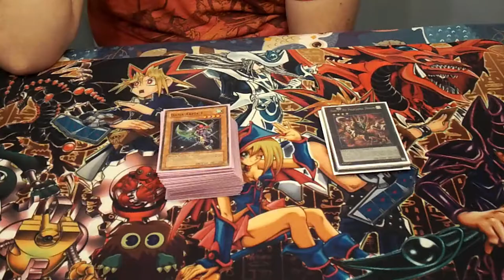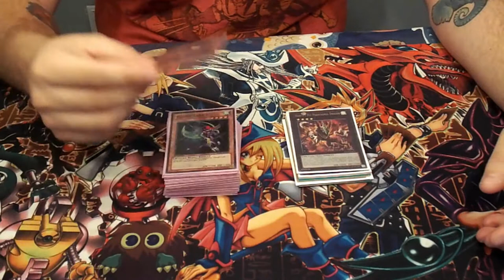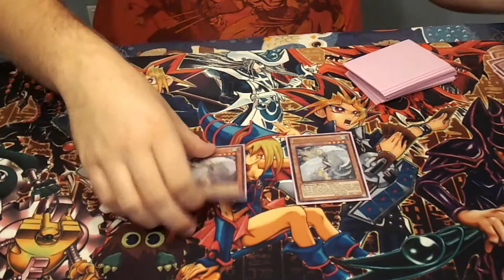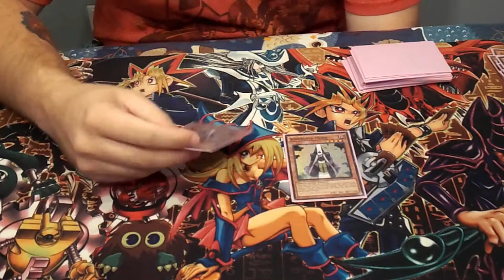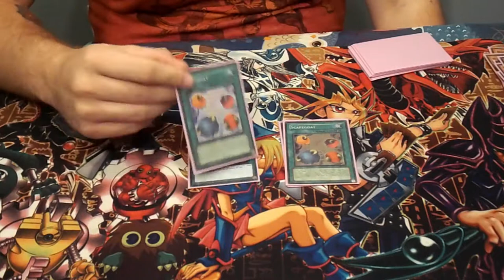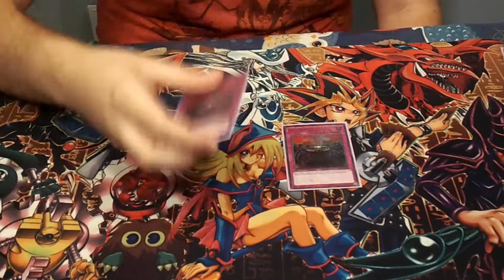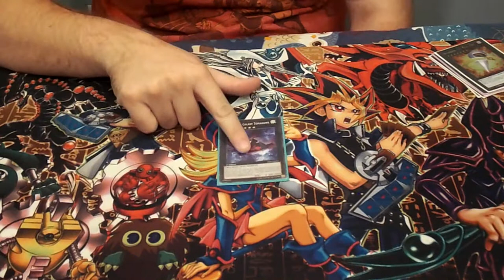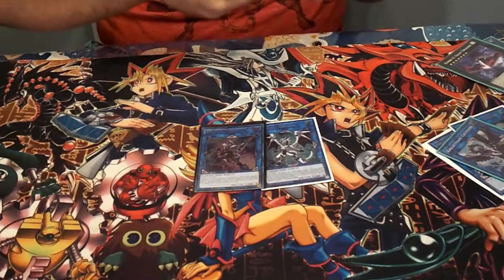Yugioh Best Updated Harpie Lady Deck Profile July 2018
My all time favorite anime style deck from the original series with some new spicy tech choices to keep up with the current format.